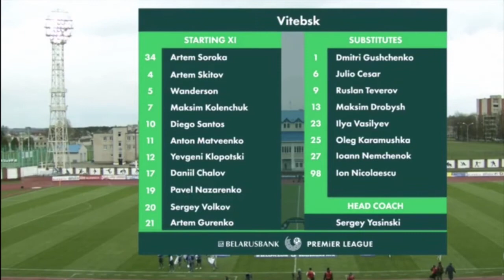Belarus Bank Football Highlights - Vitebsk vs Dynamo-Brest - Highlights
Football Highlights. Soccer Highlights. Belarus Bank Football Highlights.